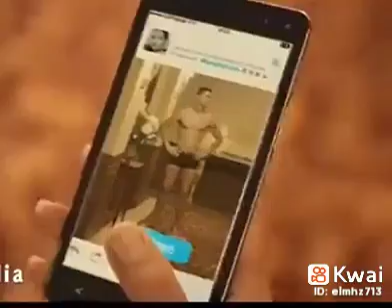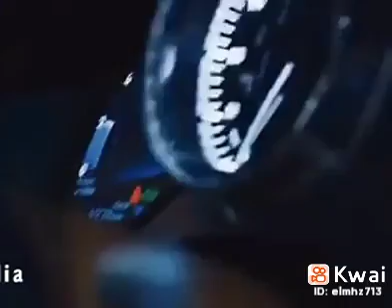٢٢ يناير، ٢٠٢٣